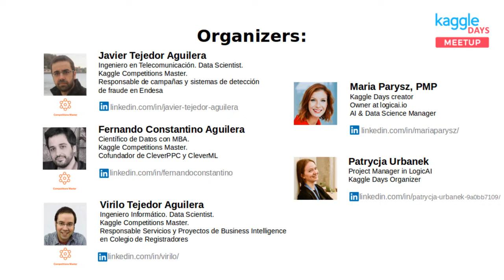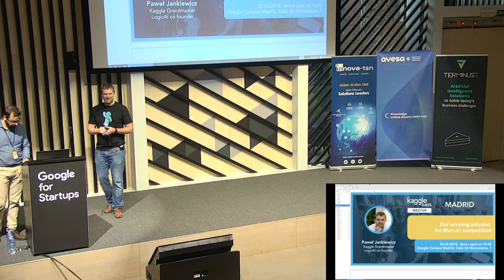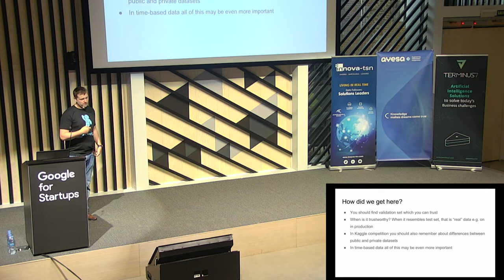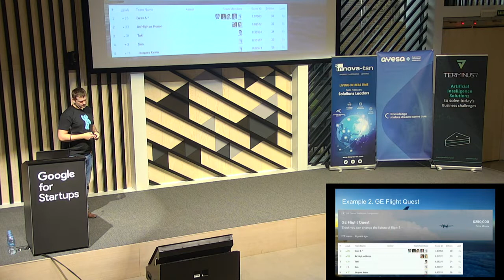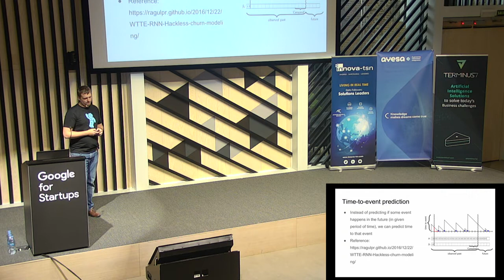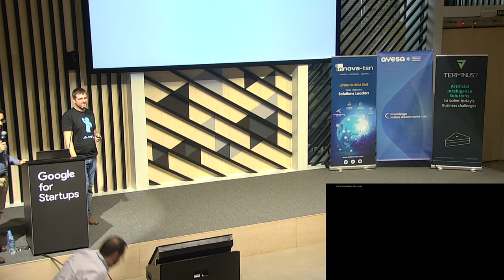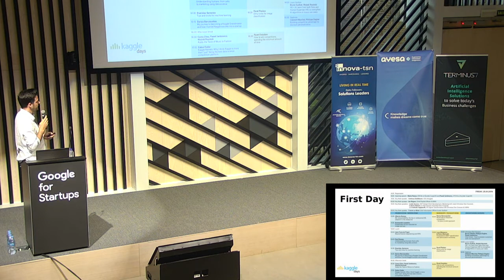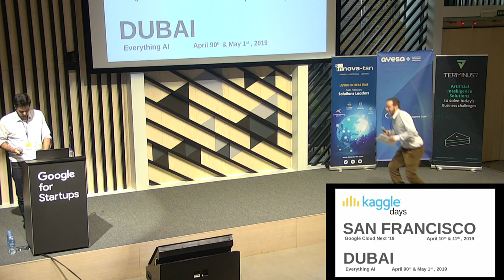Kaggle Days Meetup Madrid #2 - Paweł Jankiewicz (1/2) ESP/ENG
For the second time, we've met at Kaggle Days Meetup Madrid. This time we had the pleasure to have Paweł Jankiewicz as a speaker. He introduced the topic of time-based models data preparation and validation, as well as shared a little sneak peek into how he won Mercari competition on Kaggle (together with Konstantin Lopukhin).